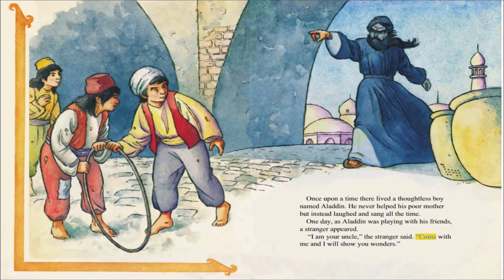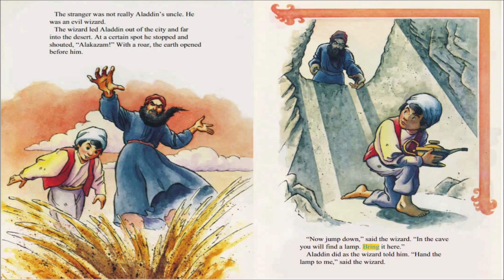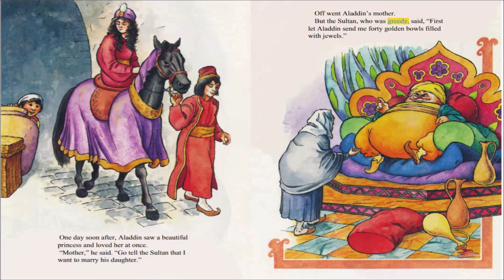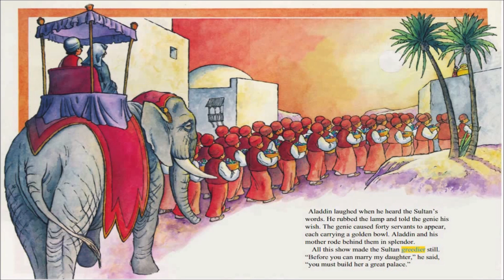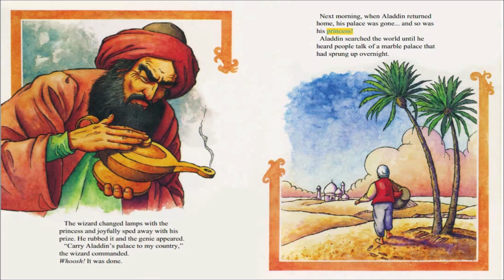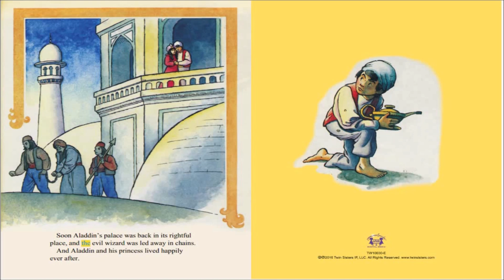Aladdin and the Magic Lamp - A Twin Sisters' Ebook with Audio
Simple text and captivating illustrations help tell the classic tale of “Aladdin and the Magic Lamp.” Find out what happens when a magical Genie appears after Aladdin rubs an old lamp. What will Aladdin wish for and what will he do when his lamp is stolen by his evil uncle? A happy ending adds interest to this fairy tale and encourages a lifelong love for stories.